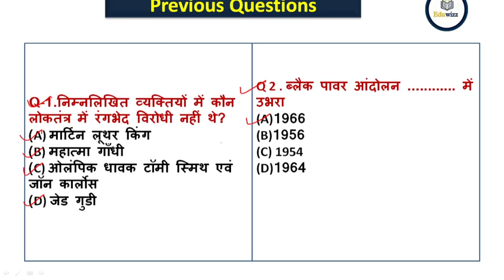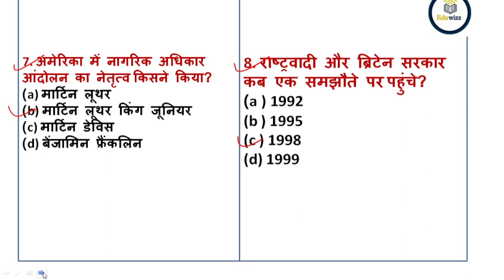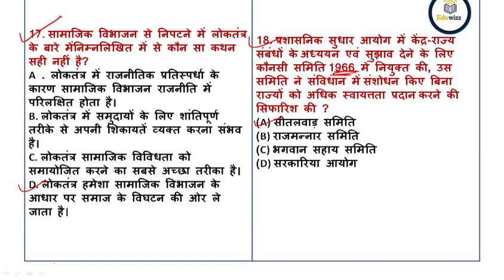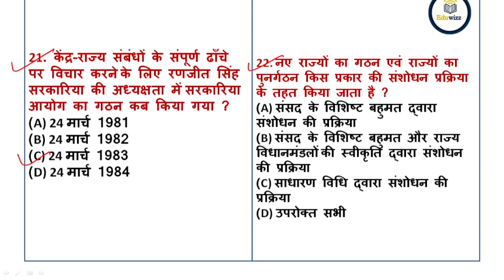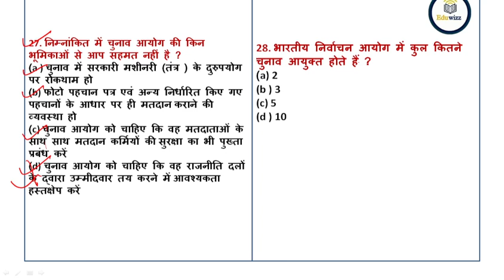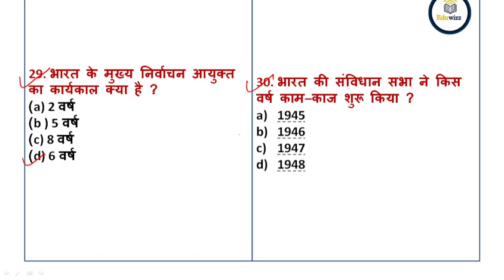DSSSB /EMRS-2023 TGT SOCIAL SCIENCE IMPORTANT MCQS SERIES | PART-3 | DSSSB VACANCY 2023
DSSSB /EMRS-2023, TGT SOCIAL SCIENCE, IMPORTANT MCQS Series| part-3| EMRS VACANCY 2023 | DSSSB VACANCY 2023

, dsssb emrs @Eduwizzacademy By Amit Kumar Shami
EMRS TGT SOCIAL SCIENCE  MCQS